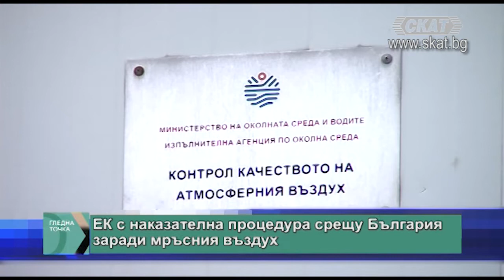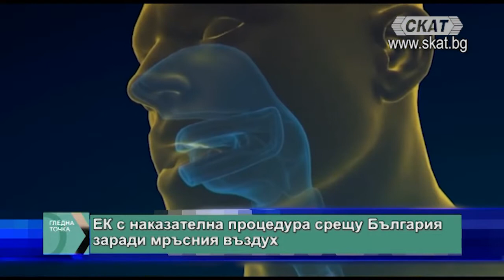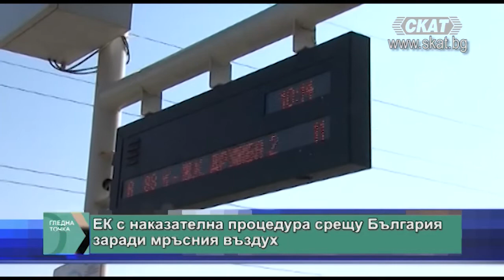ЕС с наказателна процедура срещу България заради мръс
Заради тенденциозно мръсния въздух у нас, Eвpoпeйcĸaтa ĸoмиcия e пoдaлa иcĸ пpeд Cъдa нa EC cpeщy cтpaнaтa ни. Темата с качеството на въздуха отблизо следи съоснователят на "Въздух за здраве", д-р Александър Симидчиев.